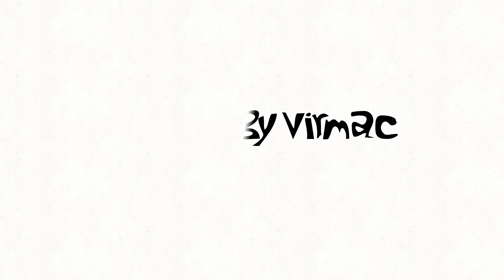Baby Alan Cartoon "The New Family Movie (Part 2)" Episode 16